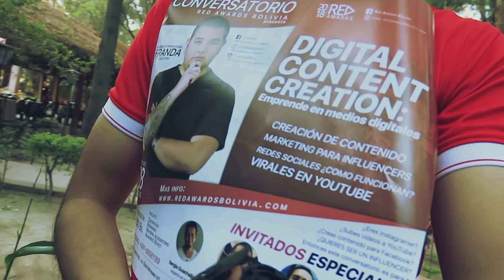RED AWARDS BOLIVIA 2018 | EPIC VLOG | Olvis Bolt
Ojalá te guste el video, ponle "me gusta" y compartelo con tus amigos por Facebook y/o twitter, de verdad que me ayudaría mucho :'D gracias.

► Sígueme!

 --- Vídeo creado y subido por OlvisBolt.